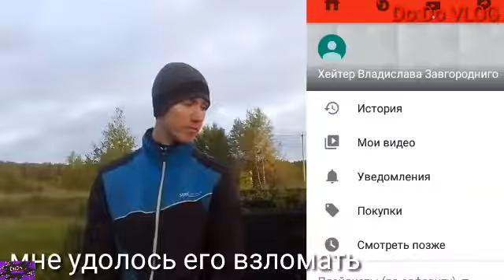Do:Do VLOG со съёмок ноаого клипа * **** **** ***** премьера клипа 2019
ссылка на мой инстаграм на мой вк id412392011/vladislavzavgorodniy4/?hl=ru